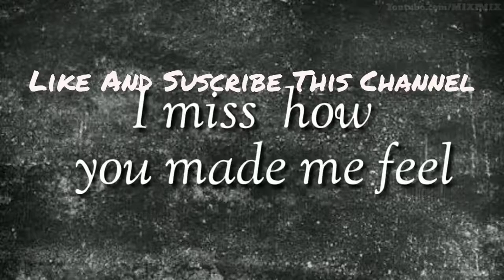y2mate com tere samne aa jane se ye dil mera dhadka hai song cute love story shoot on young lovers